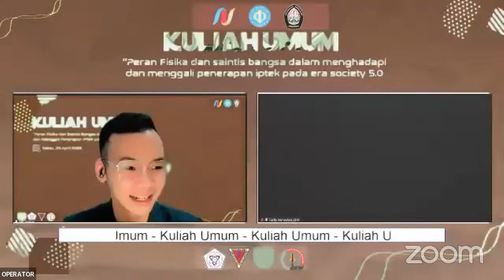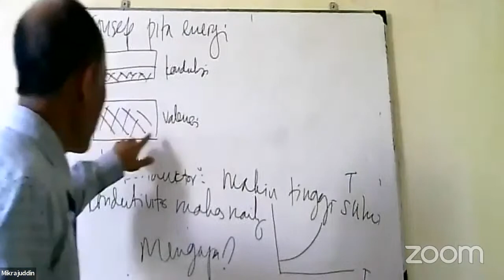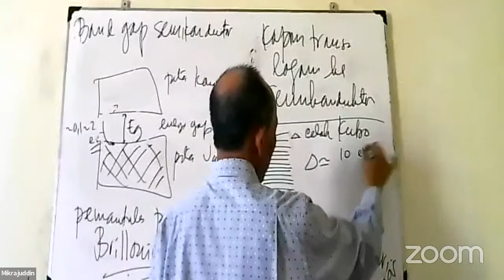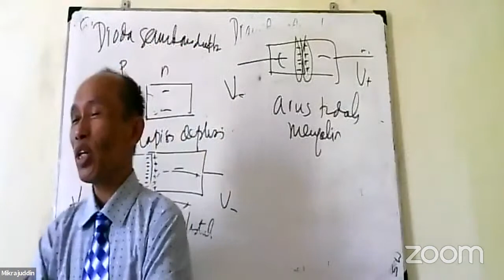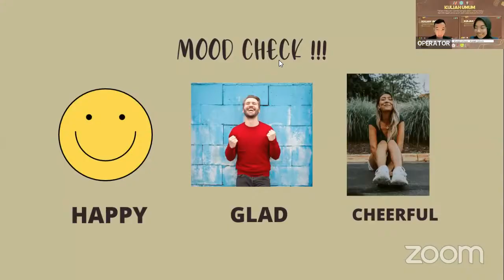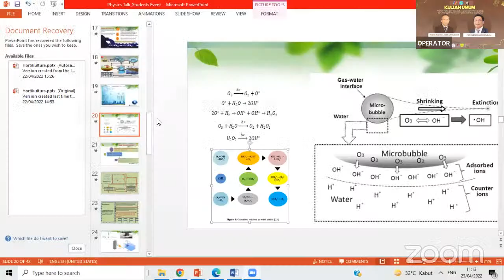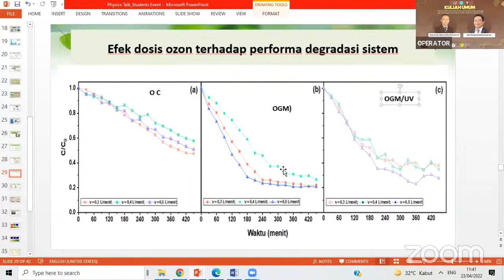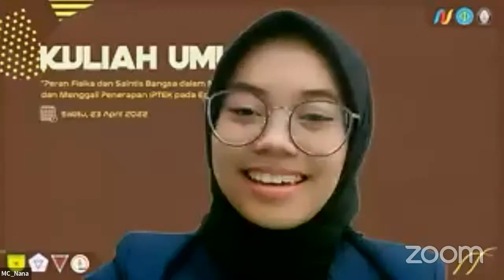Kuliah Umum HMF 2022 Seri 1 | Sabtu, 23 April 2022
[KULIAH UMUM #1]

Halo Fisikawan Muda! 👋🏻

Kuliah Umum 2022 #1 kini hadir kembali dengan mengangkat tema "Peran Fisika dan Saintis Bangsa dalam Menghadapi dan Menggali Penerapan IPTEK pada Era Society 5.0”. Tentunya dilengkapi oleh pembicara yang luar biasa dan ahli didalam bidangnya.

Kuliah Umum #1 ini akan diselenggarakan pada :
📍 : Zoom dan YouTube (Himpunan Mahasiswa Fisika Undip)

Pembicara :
👤 : Prof. Dr. Eng. Mikrajuddin Abdullah, M.Si.
(Guru Besar Institut Teknologi Bandung Bidang Fisika Material Elektronik)
👤 : Prof. Dr. Drs. Muhammad Nur, DEA
(Guru Besar Fisika Universitas Diponegoro Bidang Plasma dan Fisika Radiasi)

Benefit:
- Free Registration
- E-Sertifikat
-Knowledge

‼️Free Registration dan terbuka untuk umum ‼️

Contact Person:
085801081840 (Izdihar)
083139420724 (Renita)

Bidang Kesejahteraan Mahasiswa
HMF 2022
Fisika Berkolaborasi Membangun Cita